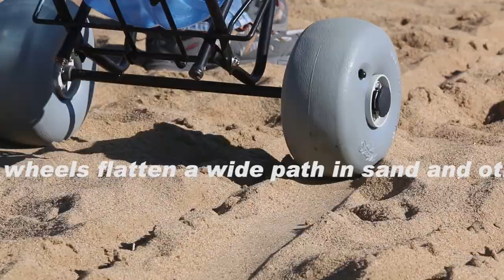Wheeleez Low Pressure Balloon Wheel Sand Pit Test 2015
See how regular wheels perform in sand compared to Wheeleez Low Pressure Balloon Wheels.